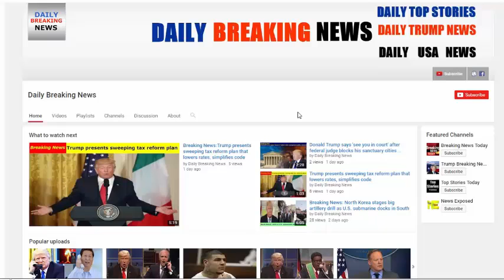Trump Holds Meeting On Hurricane Irma, Viewers Get Shocked By What’s Hiding In Plain Sight